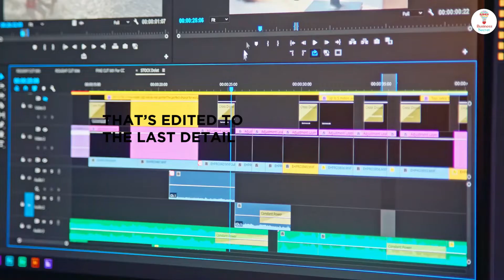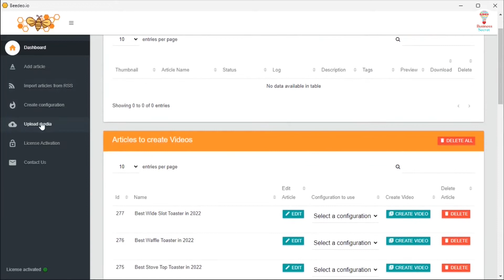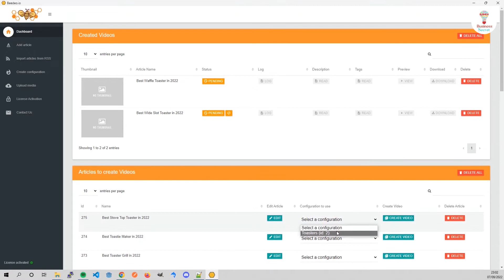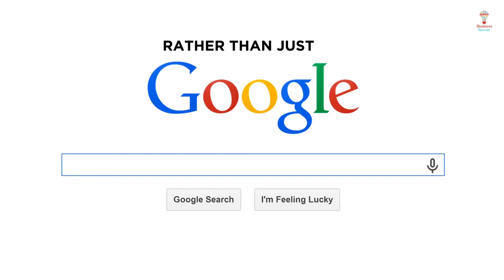How To Transform Your Articles Into Videos | Beedeo Video Maker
You will agree with the fact that it takes a lot of effort and time to create a quality video referencing articles and blogs to give viewers a details insight into your product or idea.
This idea works fine if only one or two videos are required to be created.
However, if you want to create bulk videos from articles and blogs to upload on sites like YouTube or your own website, then you require software that can accomplish this bulk task in a minimum possible time frame.
If you are in search of such a tool, then Beedeo is one platform that will provide you the complete solution to this tedious task of making bulk videos and boosting your articles with the ultimate aim of getting youtube traffic from long tail queries.

Transform your articles into videos in bulk and in minutes
Upload hundreds of videos and rank those keywords on YouTube
Alternative to InVideo
Best for Content creators, Copywriters, And Entrepreneur-curious

How To Transform Your Articles Into Videos, Article To Video,turn Articles Into Videos | How To Turn Articles Into Videos, Articles Into Videos. Article To Video Converter Online, Article To Video Converter Free Software. Article To Video Converter, Turn Articles Into Videos Real Voice, Beedeo Video Maker